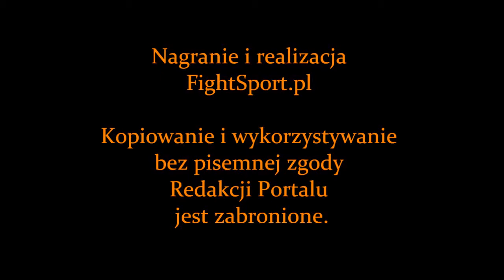Krzysztof Jotko o Letnim Obozie PLMMA w Jakubowie - wywiad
Wywiad z Krzysztofem Jotko po Letnim Obozie PLMMA w Jakubowie w dniach 22-30/07/2013